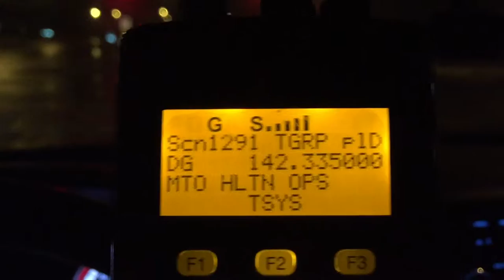OPP dispatched to 3 man with shotguns in Mississauga Ontario Dec 2015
3 man robbed at gunpoint vehicles and then 10 minutes later robbed another.   The second robbery and call, I did not record and later dispatch said all 3 were under arrest over the Sky way bridge and got caught.